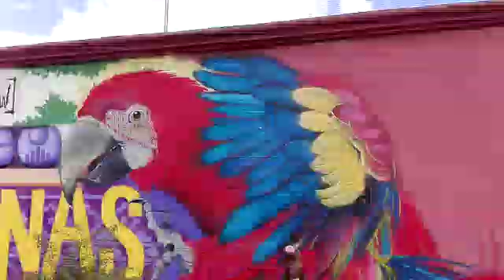Recorriendo Copan Ruinas en 16 segundos